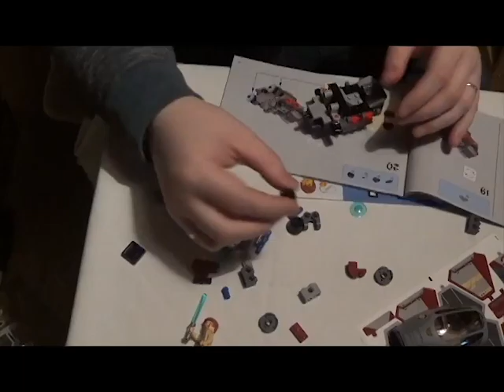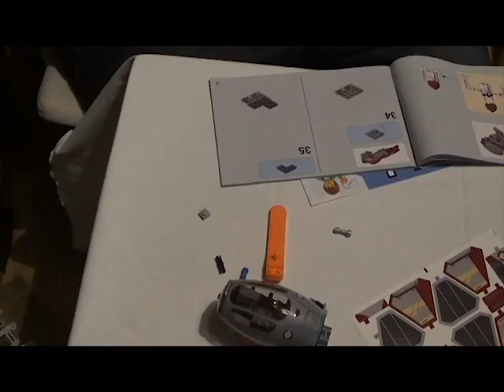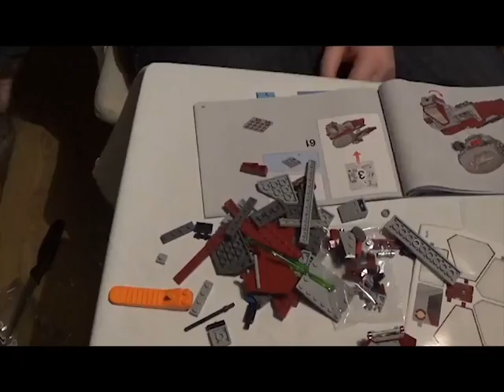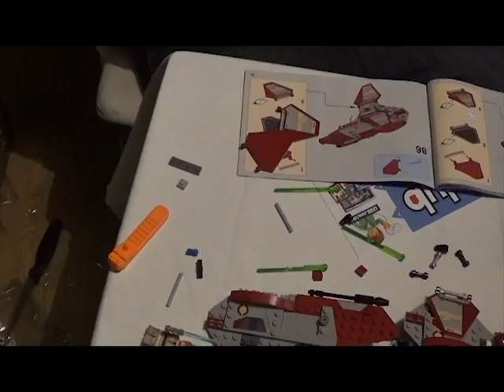Lego Star Wars Obi Wan's Jedi Interceptor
Lego Obi Wan's Jedi  Interceptor